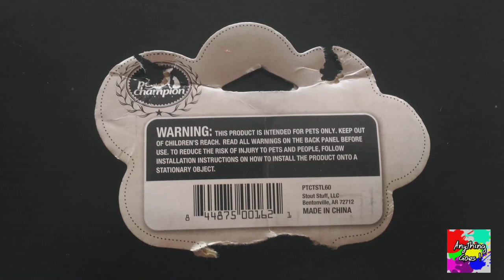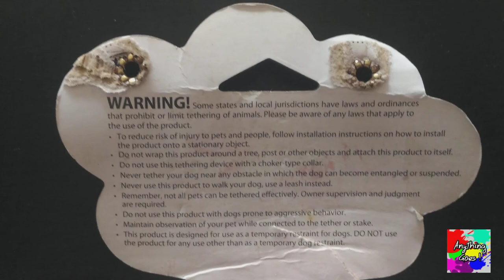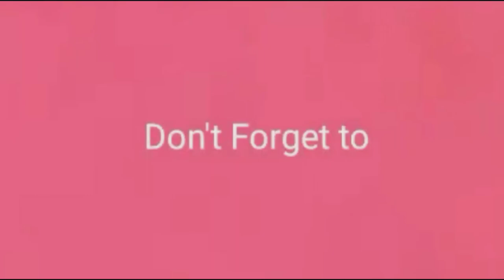BELGIAN MALINOIS DOG 'SELFIE': AERIAL DOG RUN TROLLEY SYSTEM